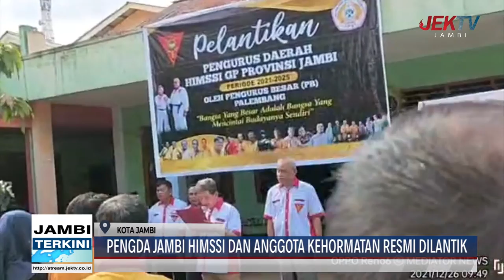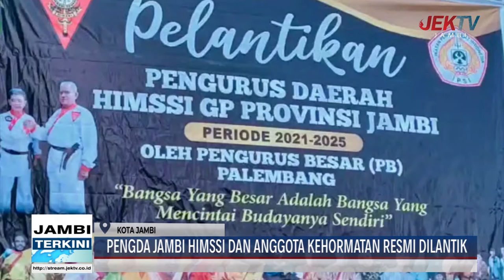PENGDA JAMBI HIMSSI DAN ANGGOTA KEHORMATAN RESMI DILANTIK